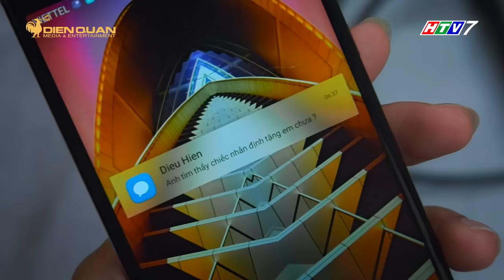Gia đình là số 1 sitcom | tập 200 full: Đức Minh hùng hổ ra sức bảo vệ Đức Mẫn trước bọn giang hồ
gia dinh la so 1 sitcom tap 200 full, tap 200 full sitcom gia dinh la so 1, gia đình là số 1 sitcom tập 200 full, sitcom gia đình là số 1 tập 200 full

Gia đình là số 1 sitcom tập 200 full, Đức Mẫn vô tình đụng độ với đám giang hồ, nhưng trong lúc đó lại bị thương nên không thể đấu lại, Đức Minh đã ra tay bảo vệ em trai một cách rất mạnh mẽ. Vì luôn muốn làm ba mình hãnh diện về mình nên Đức Hạnh cố gắng dùng hết tiền tiết kiệm để đầu tư một kinh doanh lớn, nhưng đâu ngờ...